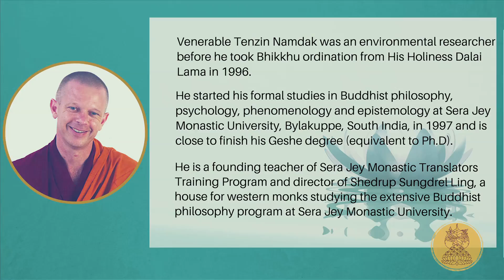PART - 3 - MINDFULNESS MEDITATION FOR BUSY PROFESSIONALS BY VEN. TENZIN NAMDAK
MINDFULNESS MEDITATION FOR BUSY PROFESSIONALS
BY VEN. TENZIN NAMDAK
On 19th September, 2016
TUSHITA, DELHI

The benefits of mindfulness meditation, have been well known to meditators for millennia. Even the scientific academic community has started to extol the benefits of this meditation for mental and physical health, including stress reduction, alleviation of chronic pain, diabetes, hypertension, and the improvement of concentration. You are welcome to join us and learn more about this form of meditation and its techniques, achieving a life with more mental and physical well-being.

About Ven. Tenzin Namdak:-
Venerable Tenzin Namdak was an environmental researcher before he took Bhikkhu ordination from His Holiness Dalai Lama in 1996. He started his formal studies in Buddhist philosophy, psychology, phenomenology and epistemology at Sera Jey Monastic University, Bylakuppe, South India, in 1997 and is close to finish his Geshe degree (equivalent to Ph.D). He teaches at Choe Khor Sum Ling, a Tibetan study and meditation center, Bangalore, is a founding teacher of Sera Jey Monastic Translators Training Program and director of Shedrup Sungdrel Ling, a house for western monks studying the extensive Buddhist philosophy program at Sera Jey Monastic University. He is an experienced teacher in practical and philosophical aspects of Buddhi

Tushita Mahayana Meditation Centre
No. 9, Padmini Enclave, Hauz Khas New Delhi, Delhi 110016